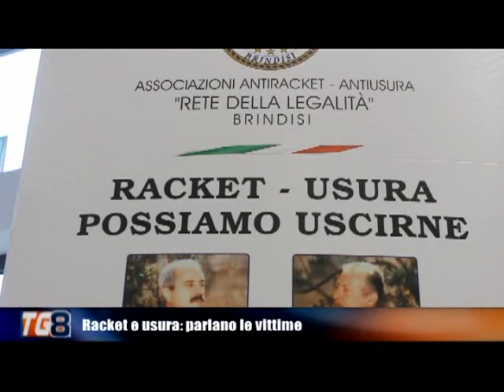UNIVERSITA' SEMINARIO ANTI USURA E RACKET